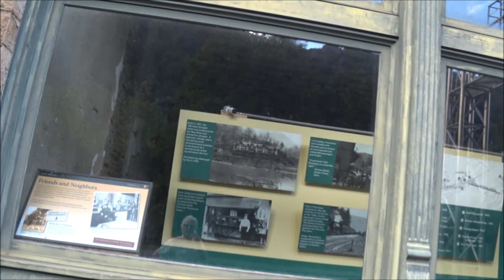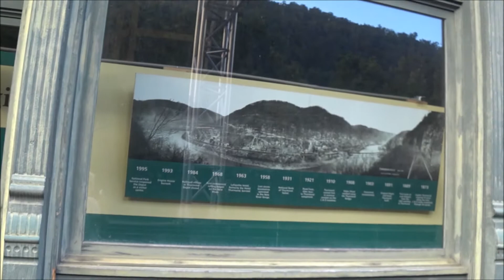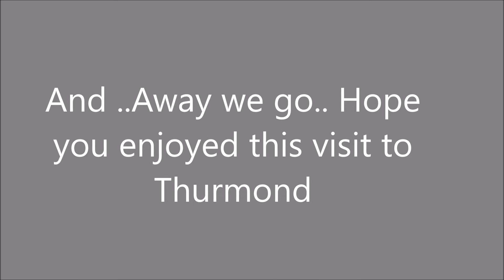Thurmond Ghost Town 2022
A short trip to Thurmond W. Va., a historic railroad  ghost town . In its day it was a bustling stop for coal and tourism.Depicts the historic business buildings, some homes , and trains passing through and stopping for baggage and mail.
Note: Do not attempt to take a large truck, motorhome or trailer as the road to this town is treacherous, dangerous, and not suitable for many vehicles as the road is narrow and steep and can be seriously impassive at times.